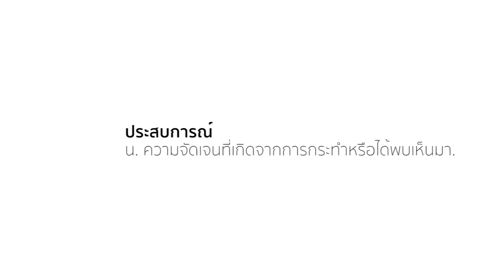Have A Nice Trip : Official Trailer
พร้อมแล้ว กับการออกเดินทางอย่างไม่รู้จุดหมาย
ของสามคนที่ไม่รู้จักกันมาก่อน แต่กำลังจะก่อความสนุก และมิตรภาพ

ธรรมดาภาพ.พา.ยล ภูมิใจเสนอ
เรียลลิตี้ท่องเที่ยวที่ดิบและเกรียนที่สุด
Have A Nice Trip ขอให้มันโคตรดี
Presented by Canon Imagesquare by Photobug
ทุกวันเสาร์ 2 ทุ่ม เริ่ม 13 สิงหาคมนี้

(Moderndog Company Limited)